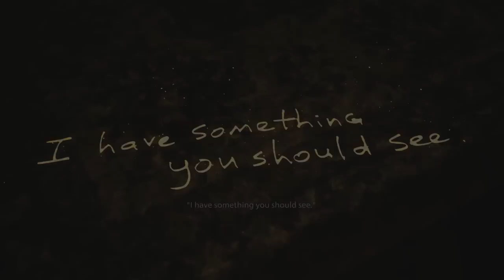Don't Look Away! | Resident Evil 8 Village DLC | Part 3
So you know that part in Resident Evil 8 that was really scary - like WAY more scary than the rest of the game? Well this is like that - but EVEN WORSE. Just don't look away.

The eighth major entry in the Resident Evil series. With ultra-realistic graphics powered by the RE Engine, fight for survival as danger lurks around every corner. Set a few years after the horrifying events in the critically acclaimed Resident Evil 7 biohazard, the all-new storyline begins with Ethan Winters and his wife Mia living peacefully in a new location, free from their past nightmares. Just as they are building their new life together, tragedy befalls them once again. When BSAA captain Chris Redfield attacks their home, Ethan must once again head into hell to get his kidnapped daughter back.

• Cox Omnimedia:
Founder/Executive Producer: Jesse Cox
Production Manager: Kristen Delgado
Editors: Mari Locsin
Animation: Daniel Tan

• Send your fan mail to:
Jesse Cox